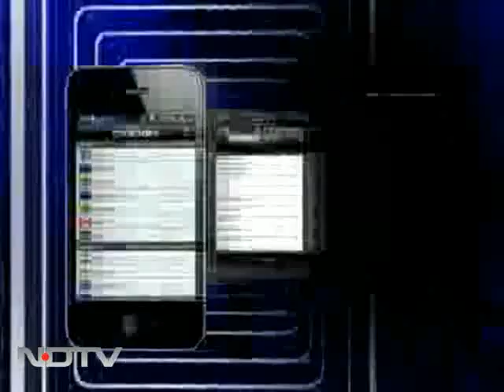Arunima's case should be a lesson: Sports minister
After national level athlete Arunima lost her leg after being thrown off a train, she said that she felt like a beggar after the Sports Minister first announced a Rs 25000 compensation. That compensation has been hiked but only after a huge outrage. Sports minister Ajay Maken, speaking to NDTV, said that Arunima's case is a wakeup call for the Railways and all departments that send athletes by train for interviews.